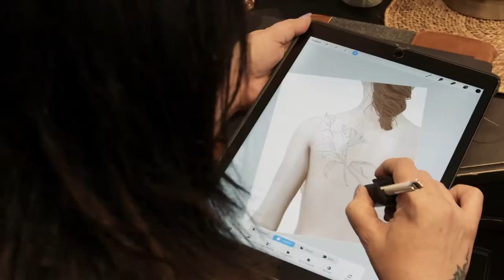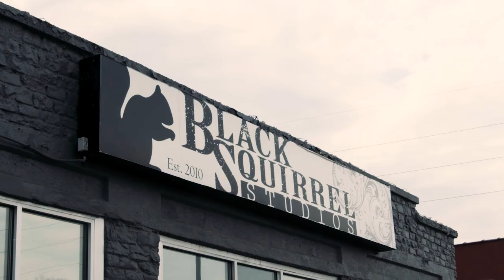Black Squirrel Tattoo - Omaha Studio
Welcome to Black Squirrel Tattoo. Showcasing the hardworking staff that reside at the Omaha location.